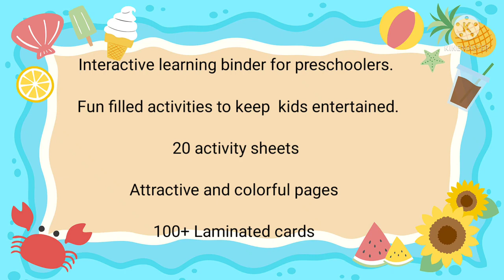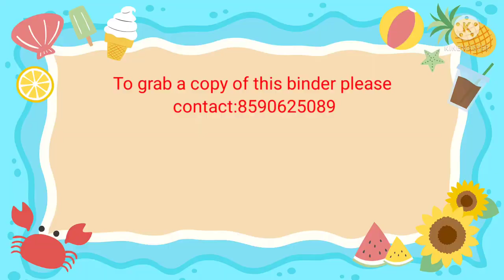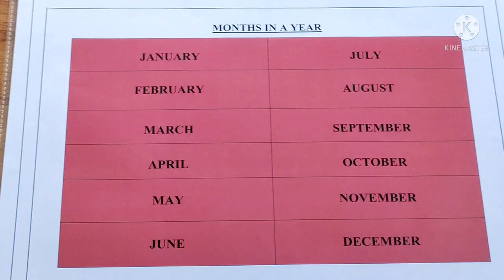TINY EXPLORER BINDER volume 2 || New Launch || Fun Activities to play and learn